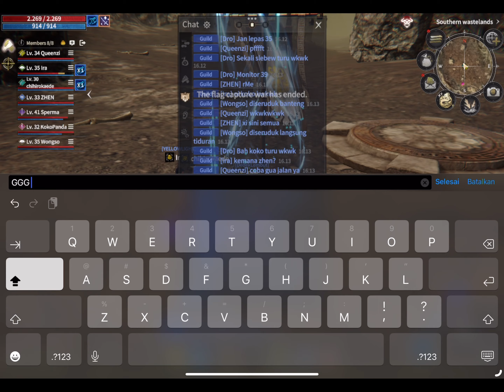12SKY LAST EMBER | WARFLAG YELLOWLIGHT GUILD ID SERVER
Guildnya masih lemah, tapi kami bersenang senang 👌🦄🦄
Kalo ada slot kalian boleh join, minimal lvl pm aja ingame ya wkwk